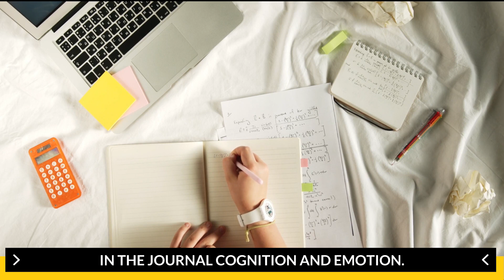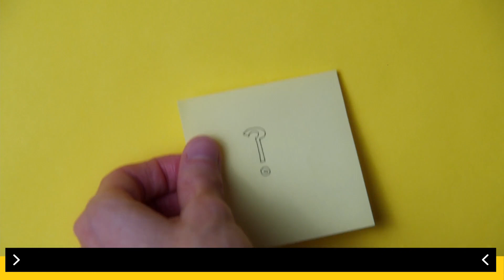7 Signs People Secretly Find You Attractive (Psychology)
Are you wondering if someone is secretly attracted to you?
It can be tough to tell sometimes, but there are certain signs to look for. In this video, we'll be sharing 7 Signs People Secretly Find You Attractive

From subtle body language cues to sneaky behavioral changes, we'll break down the clues that someone may be attracted to you without actually saying it. Whether you're trying to gauge your boss's interest or wondering if that cute person at the coffee shop is into you, these signs can help you decipher the mystery.

So, if you're curious about whether someone is secretly attracted to you, or how to be more attractive, be sure to watch this video. You might just discover that the person you've been crushing on is secretly crushing on you too!